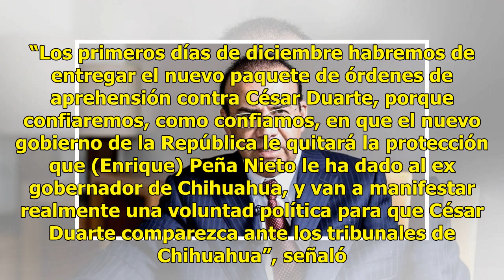Delitos de César Duarte no son graves: Navarrete Prida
CIUDAD DE MÉXICO.—Los delitos que se le imputan a César Duarte no son graves, destacó Alfonso Navarrete Prida ante el Senado. Si es extraditado, podrá enfrentar el proceso en libertad, agregó. En su comparecencia, el secretario de Gobernación dijo que, según la ley, los delitos no son graves. Legisl...